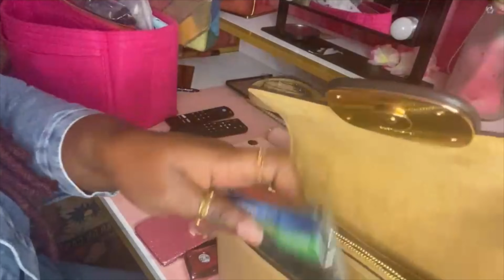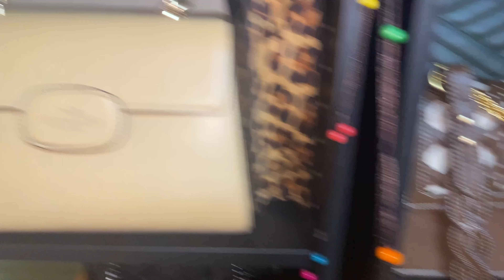FALL UNBOXING COACH ELIZA TOP HANDLE REVEAL WHATS IN MY BAG + MODSHOTS ---THECOMPLETEDLOOK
HEY LOVELIES ! I TOLD YALL THE BAG REVEAL WAS COMING SOON! I HOPE YALL ENJOY MY LATEST BAG REVEAL! ADD TO CART IF YOU MUST!

SC1406